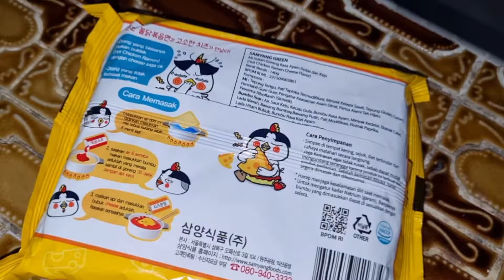MASAK MIE SAMYANG CHEESE HOT CHICKEN FLAVOUR RAMEN